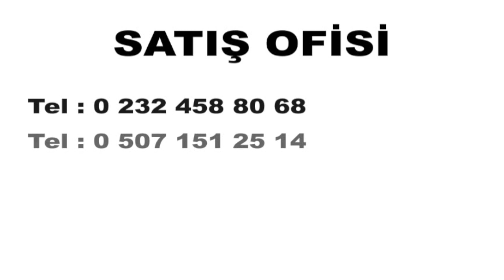ÇAMDİBİ PAPRAT KONUTLARI